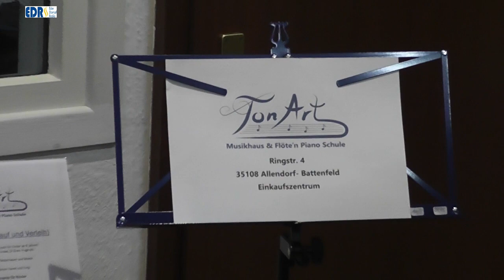Stadtkapelle Frankenberg Tag der offenen Tür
Tag der offenen Tür bei der Stadtkapelle Frankenberg. Bei Kaffee und Kuchen konnte man sich an den verschiedenen Instrumenten probieren und auch einer regulären Probe im Vereinsheim beiwohnen. Alle Infos über die Stadtkapelle findet man auch